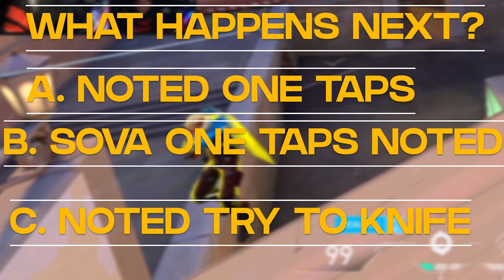NEW Shooting Style Made Me CRACKED! - Valorant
new glitchpop collection coming baby!!

VALORANT